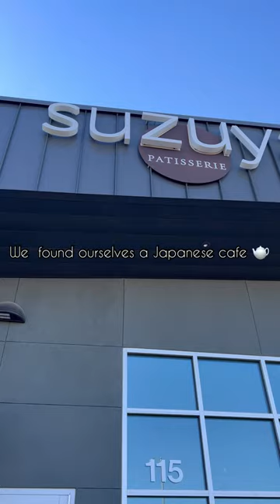Japanese Bakery Shop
Suzuya Patisserie in Las Vegas stole our hearts right away. We had their Iced Americano, Royal Milk Tea Latte, White Mushroom Crepe, and Grilled Ham & Cheese Toast.  All items were presented beautifully and with friendly service.

📍Suzuya Patisserie: 7365 S Buffalo Dr Ste 115 Las Vegas, NV 89113